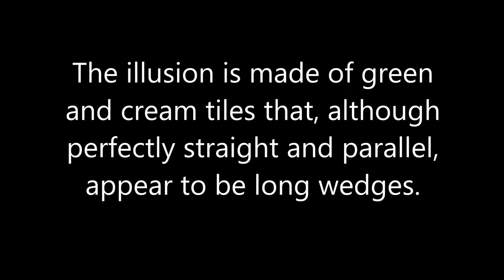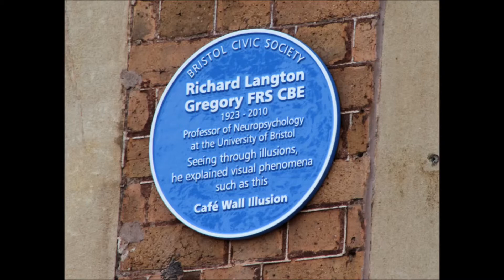Richard Gregory blue plaque unveiling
We can’t always believe our eyes.

Unveiling of plaque to honour life and work of Bristol psychologist Professor Richard Gregory, FRSE, CBE, DSc, FRS (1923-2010).

Workhouse Kitchen, corner of St Michael’s Hill and Perry Road, Bristol.